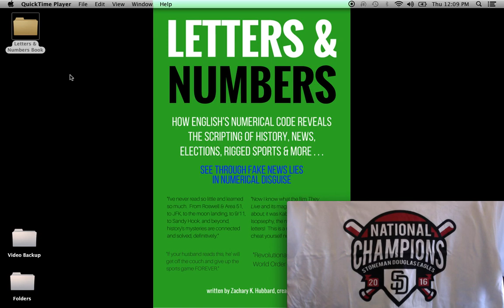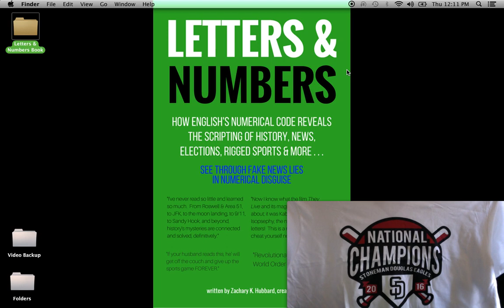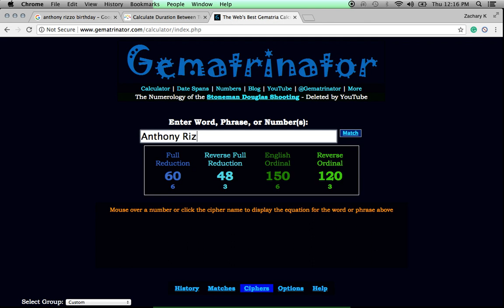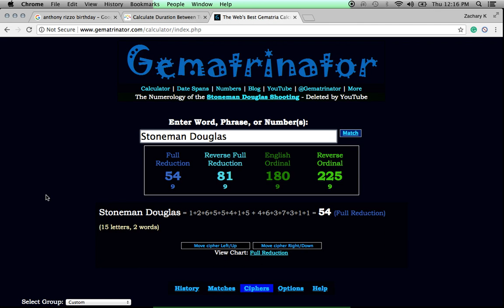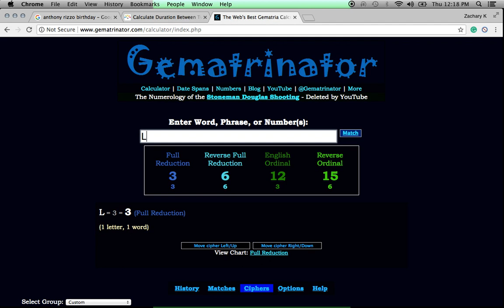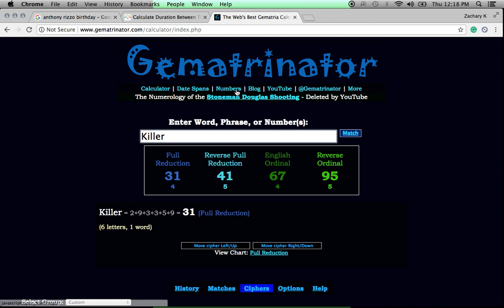Congratulations to Stoneman Douglas Eagles & Chicago Cubs for baseball championships in 2016!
Just want to send a late congratulations to Stoneman Douglas and the Chicago Cubs for winning baseball championships in 2016!  And just remember truth seeker, coincidence is not a good word to have in your vocabulary.